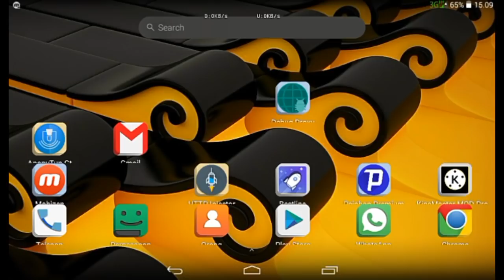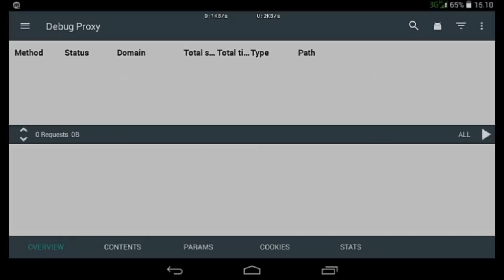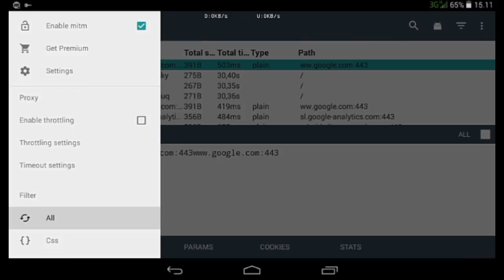NYARI BUG HOST PAKAI SOFTWARE INI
Edisi nyobain aplikasi di playstore deskripsinya sih katanya sih buat nyari bug host, jadi mari kita coba bareng-bareng.